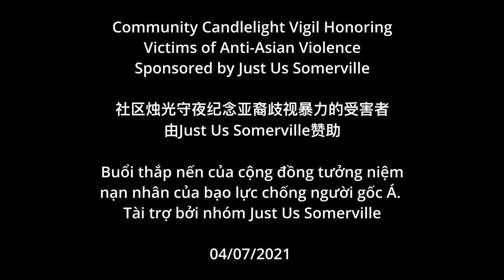Community Candlelight Vigil Honoring Victims of Anti-Asian Violence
in Union Square, Somerville.